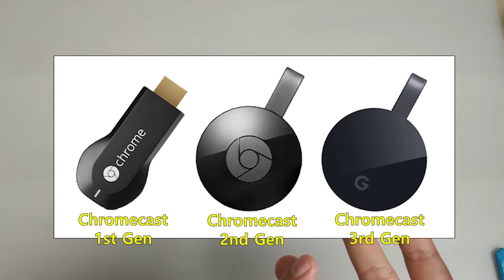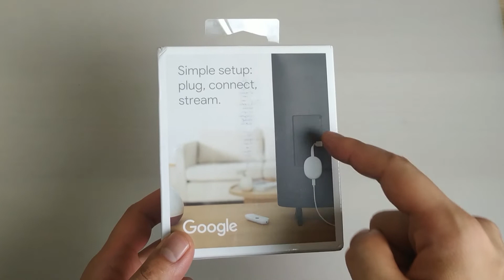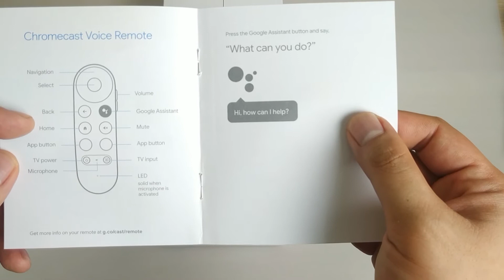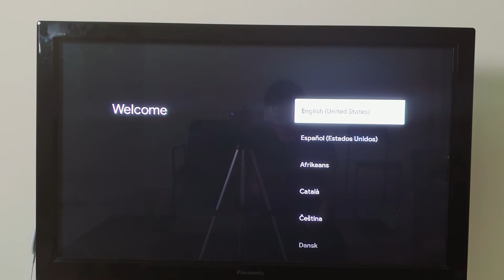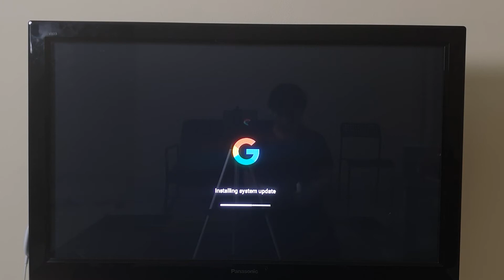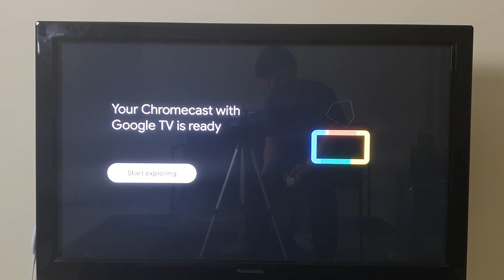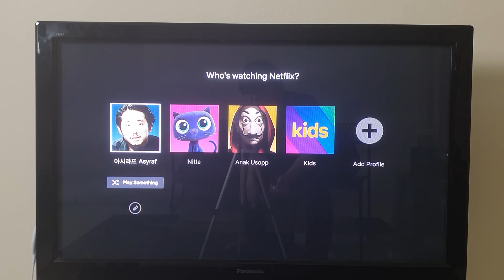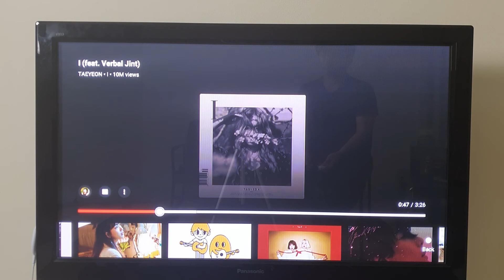Tukar TV Lama Jadi Smart TV - Review Chromecast with Google TV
(Wear headphones for the best audio cover experience)
Ok hari ni saja nak cuba buat product review on my channel. Antara korang semua mesti ada yang tak ada smart tv kat rumah kan?
So macam mana nak dapat smart tv tanpa beli tv baru?
Haaa. So gadget hari ni tujuan dia untuk tukar tv biasa korang tu kepada smart tv. Jadi ni adalah mcm tutorial and review jugak la cara untuk pasang device yang best giler ni.

Kalau ada sebarang permintaan lagu, tinggalkan komen di bawah.

For any collaboration/business/product promotions/covers/shows/other official matters, you can reach me through the emel below:

그럼 다음에 또 봐요!!! 인념

Asyraf pakai apa? Beli kat mana? Ok boleh click jer untuk beli barang yang I guna.

CAMERA                : Samsung Note 10+
EDITING                 : Adobe Premiere Pro
THUMBNAIL          : Adobe Photoshop

My Renovation Items & Gadgets
Nak tau I beli mana semua barang-barang dalam video? Boleh click link kat bawah ni untuk barang-barang yang I beli ok: